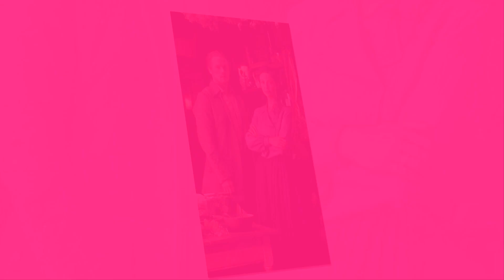Outlander Season 6: Jamie Fraser is going to betray Claire, revealed from Showrunner.